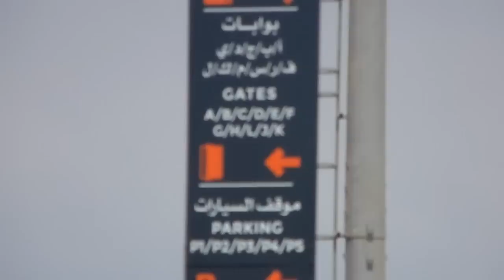مدخل VIP في ملعب براقي 🏟 فيديو حصري ⚽ accès VIP - Baraki stadium